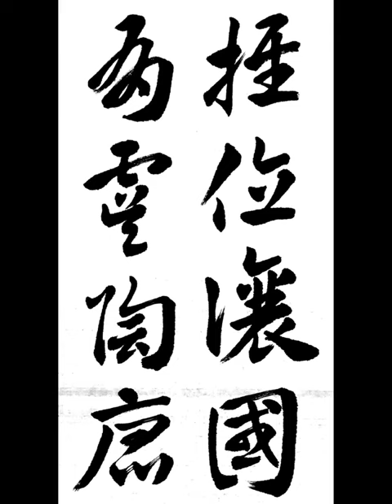推位讓國有虞陶唐 추위양국유우도당 자리를 미루어 나라를 사양한 분은 유우씨 순임금과 도당씨 요임금이요 章草千字文 장초천자문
章草千字文 장초천자문
자리를 미루어 나라를 사양한 분은 유우씨 순임금과 도당씨 요임금이요